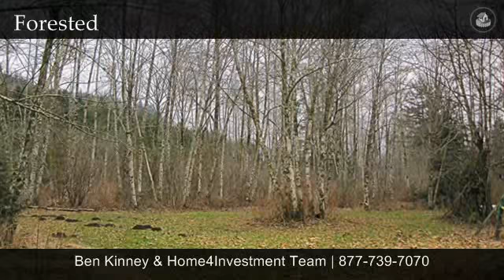Home in Foothills of Mount Baker in Deming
Country feel with barn and space to roam. A bit of your own slice of paradise. 3 brm home with additional family room for large gatherings. Large deck and room to play!! Must see to capture the essence. Wear comfy shoes and walk the land...its beautiful!